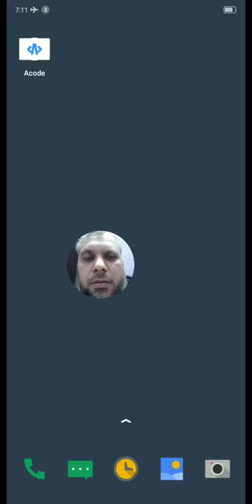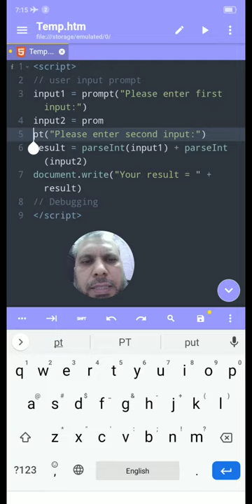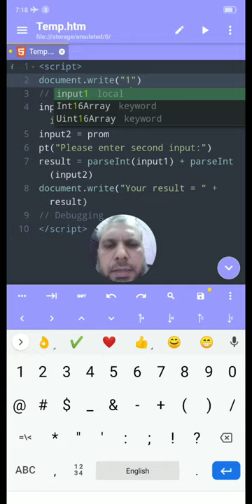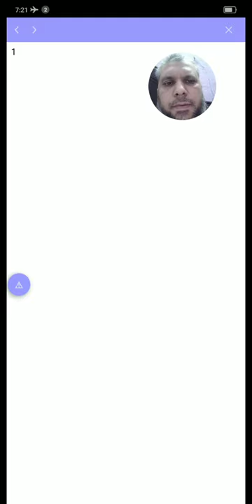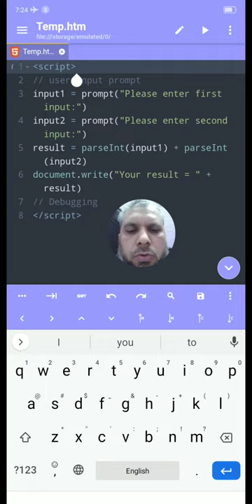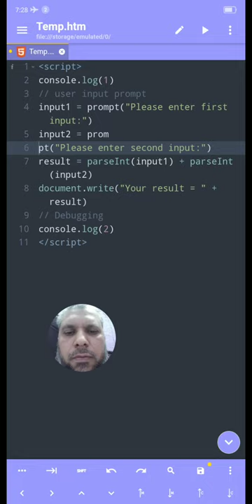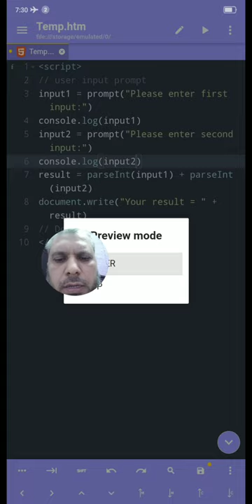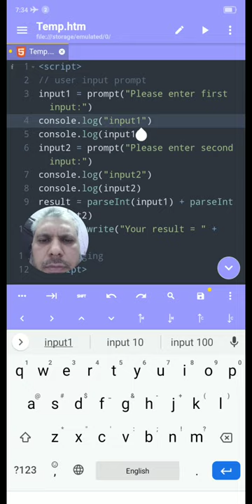7 Learn Coding on Your Phone in Urdu | Error Debugging & Fixing Bugs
_____________________________/ CHAPTERS \___________________________________
00:00 Start
End

_____________________________/ TOPICS \___________________________________
Here are the topics covered in this video.
   1. learn to code
   2. coding for beginners
   3. programmer
   4. java script
   5. computer programming
   6. on Phone
   7. how to develop program
   8. coding
   9. programming
   10. hello world
   11. software developer

   1. pep coding
   2. coding blocks junior
   3. ibm coding questions for associate system engineer